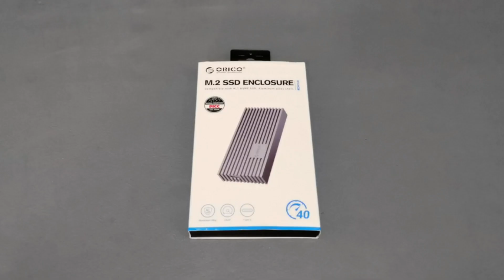Aluminum M2 External SSD Case, Compatible with Thunderbolt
ORICO NVMe SSD Enclosure 40Gbps M.2 to USB-C Adapter for NVMe M-Key 4TB SSD 2280, Aluminum M2 External SSD Case, Compatible with Thunderbolt 3/4 USB3.2/3.1/3.0/Type C-M234-Gold
【40Gbps Breakneck Speed】The transfer speed of this NVMe Enclosure is up to 40Gbps. After installing NVMe SSD, the read and write speed can reach 3100MB/s. Transfer large 3G files within 1 second, faster than most internal drives. It is also compatible with Thunderbolt3/4, USB3.2/3.1/3.0 interfaces (Please be sure to use USB4.0 interface or Thunderbolt3 interface to achieve 40Gbps. Backward compatibility will limit the speed.).
【Compatible SSD】ORICO M.2 SSD Enclosure is compatible with M.2 PCIe NVMe M-Key SSD or NVMe M+B Key SSD, SSD size is 2280. The nvme usb adapter supports Windows, Mac OS and Linux systems. Plug and play, no additional drivers, software or power supply required.
【2-in-1 Cable】The included USB cable has 2 output ports, USB C to A (10Gbps) and USB C to C (40Gbps), free to connect computers, mobile phones, game consoles, tablets and other devices . The wire is 30cm long, has an aluminum alloy interface, and supports PD100W fast charging.
【Cooling Vest】 The NVMe case is professionally designed by ORICO, adding aluminum alloy cooling vest, with silicone thermal pad and striped aluminum alloy shell (striped shape can increase the heat dissipation area), to quickly release the high temperature generated by the NVMe SSD during the working process. And high-strength shock-resistant drop.
【High Quality + Smart】 ORICO M.2 NVMe to usb has built-in smart microchips and multiple protection systems, supports UASP acceleration protocol and Trim, SMART functions, 10-minute smart sleep, effectively improves SSD speed, protects data operation, and prolongs SSD life. LED lights at any time Monitor work status.